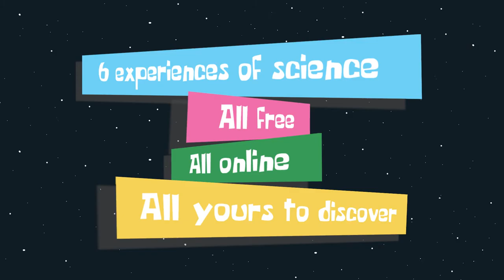Discovery Day 2021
Superheroes, dinosaurs, rockets, astronomy, reptiles, science experiments and much more !! Join Midlands Science for Discovery Day 2021 live on Youtube on November 6th 2021 - booking